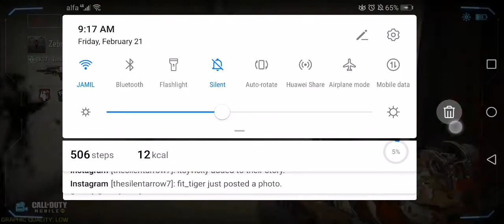FaZe Arrow??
NUKE FOR THE FIRST TIME ON COD MOBILE!! LET'S GOOO!!! 🤘🔥😍❤️